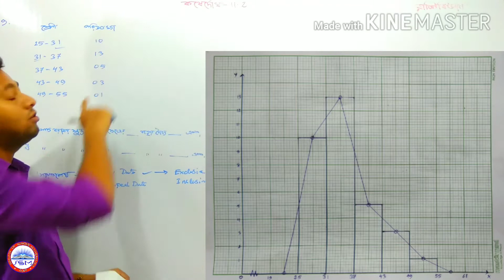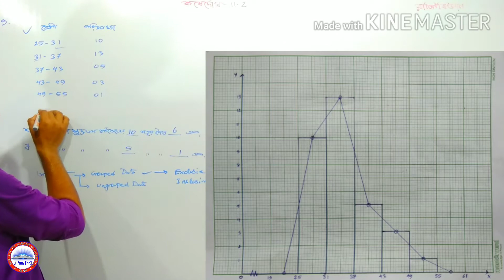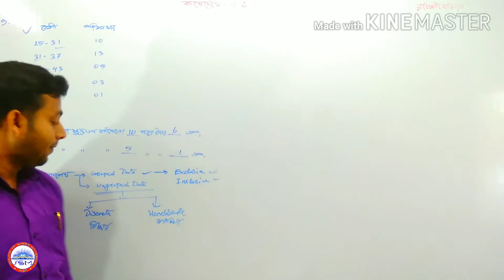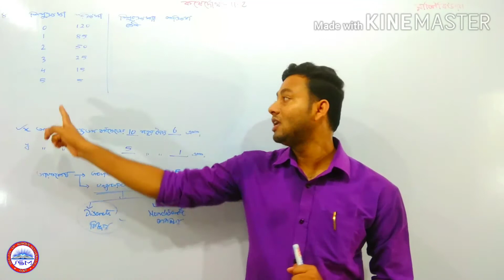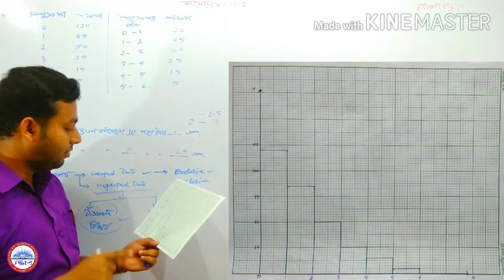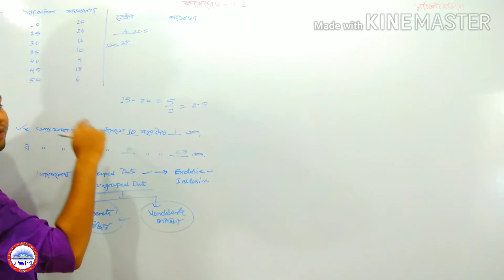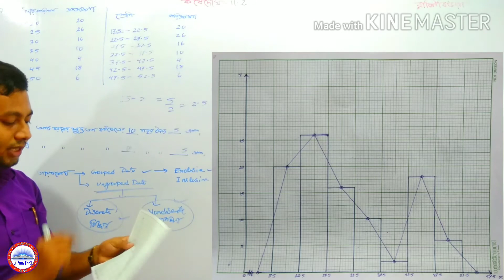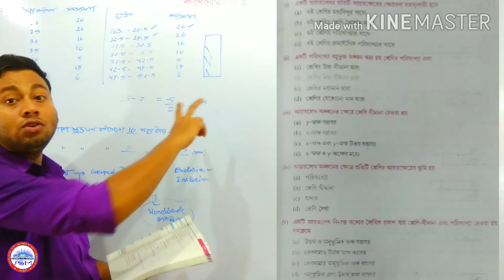রাশিবিজ্ঞান।।কষেদেখি-11.2।।নবম।।part-9।।statistics।।nine।।ix।।kosedekhi-11.2।।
About vedio:

This vedio about STATISTICS a topic of class NINE in wbbse syllabus.Here you will learn DEFINATION OF STATISTICS and it's CLASSIFICATIONS according to your syllabus step by step from introduction  to kosedekhi-11 complet solution.

1)what is definition of statistics?
2)it's problem and solution
3)all solution of kosedekhi-11 in Bengali
4)classification of statistics

1. কোনো অর্থ ব্যায় হয় না।
2. নিজের সময় মতো ক্লাস দেখা যায়।
3. একই ক্লাস একাধিক বার দেখার সুবিধা।
4. সুদক্ষ ও অভিঞ্জ শিক্ষক দ্বারা ক্লাস।
5. Theory বিষয়ে বিস্তারিত আলোচনা।
6. সমস্ত সমস্যার সমাধান।

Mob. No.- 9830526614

Attend class in two ways:

1)Follow online class at YouTube
2)Face to face class at kadamtala & kona howrah W.B